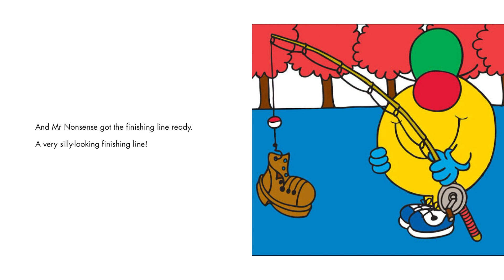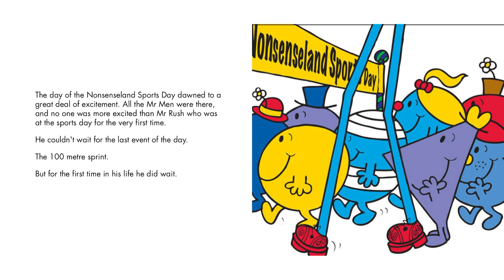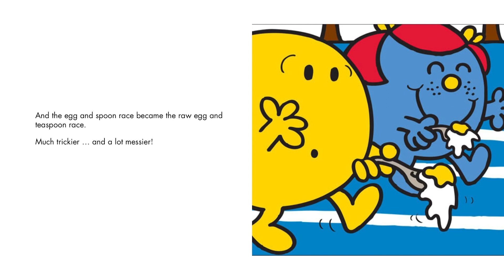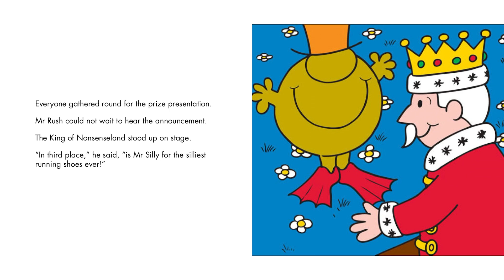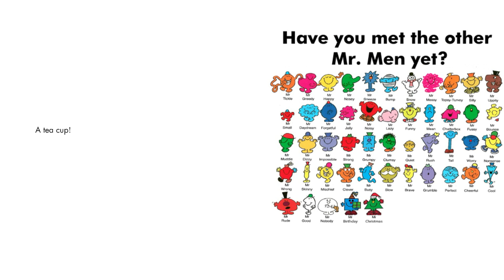Mr. Men Sports Day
Roger Hargreaves
by Adam Hargreaves